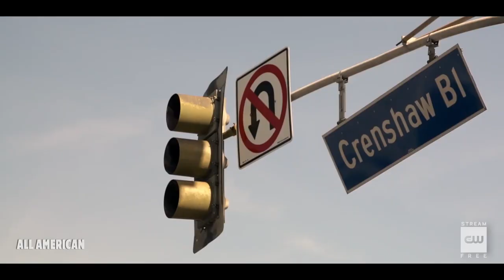All American Season 3 "Keep Winning" Trailer (HD)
FEELING THE PRESSURE - With the first game of the season coming up, Spencer (Daniel Ezra) starts to feel the pressure on and off the field. Spencer decides to confide in Layla (Greta Onieogou) who might have a helpful suggestion. Now that Spencer and Billy (Taye Diggs) are gone, Jordan (Michael Evans Behling) realizes he needs to step up. Asher (Cody Christian) keeps trying to talk to Olivia (Samantha Logan) about the summer, but she does everything she can to avoid the issue. Meanwhile, Coop (Bre-Z) is unconvinced that Tyrone's sister, Mo (guest star Erica Peeples) has good intentions, and maybe she is just paranoid, especially when she learns of some key information pertaining to Spencer. Monet Mazur, Karimah Westbrook and Chelsea Tavares also star. Kristin Windell directed the episode written by John A. Norris. (#303). Original airdate 2/1/2021.

» Watch All American Mondays at 8:00pm on The CW
» Starring: Daniel Ezra, Taye Diggs, Samantha Logan, Cody Christian